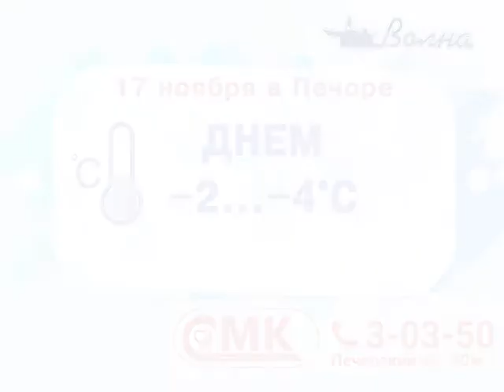Прогноз погоды, ТРК «Волна плюс», г Печора, 16 11 20